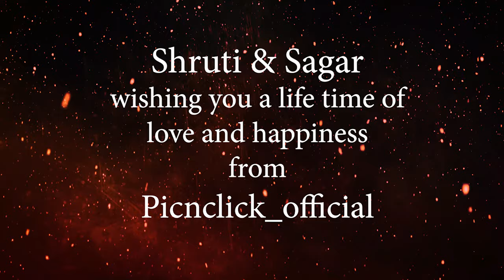indian wedding cenematic video 2k20 by Pranay patil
the video recorded in
canon m50 with 50mm lens
and i used a LED light for the  better performance